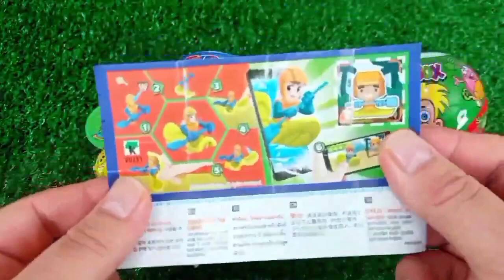Rainbow Satisfying Video | DIY How To Make Lollipop Candy Paw Patrol Fruits Cutting ASMR